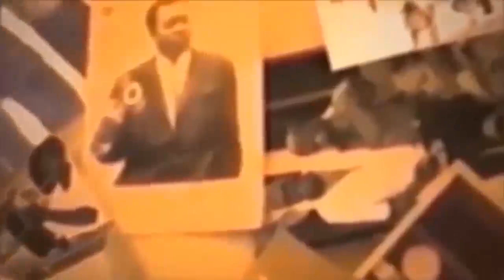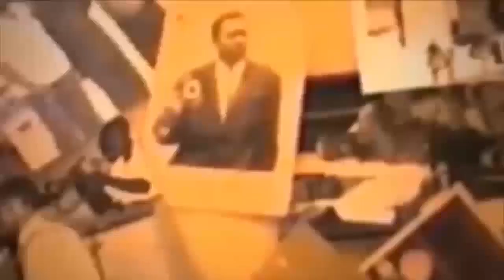EVANGILE PRESIDENTIEL MOTO EPELI LISUSU KABILA NA FELIX TSHISEKEDI IL FAUT BAKABWANA